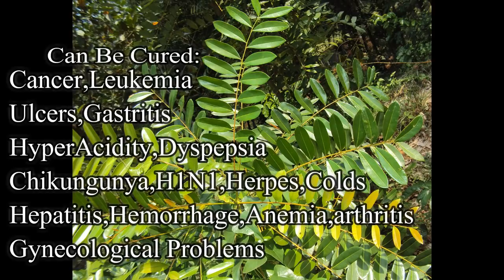ಎಲ್ಲಾ ರೋಗಕ್ಕೂ ಒಂದೇ ಔಷಧಿ..??!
Hello friends,

Here  is Details about Medicinal Plant Simarouba Glacea.North american Plan Which is used to Control Cancer and avoid Side effects of chemotherapy; It can be used to cure many Health Problems,

Dr Shymsundar Joshi as Simarouba Joshi who has done  research on this medicinal plant and recommend Cancer Patients to use this plant..